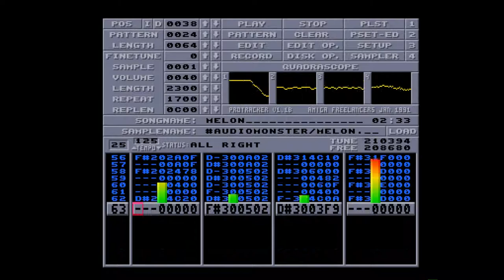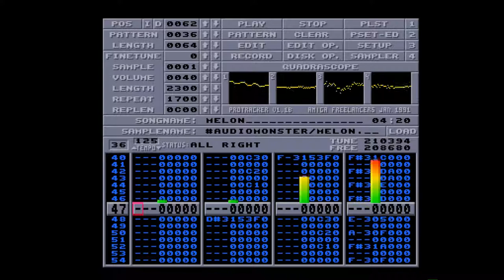Amiga 500 - Raphaël Gesqua - FactoryMelon